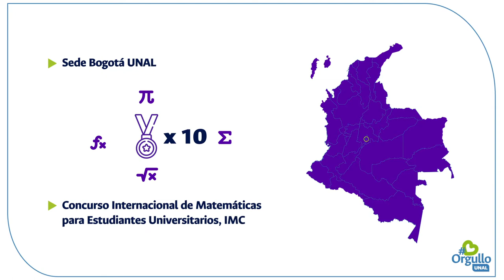OrgulloUNAL | Lluvia de medallas para la UNAL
SomosOrgulloUNAL Lluvia de medallas para la UNAL en olimpiada internacional de matemáticas ¡Dale una mirada y conoce más de nuestro OrgulloUNAL ingresando a nuestra página web!